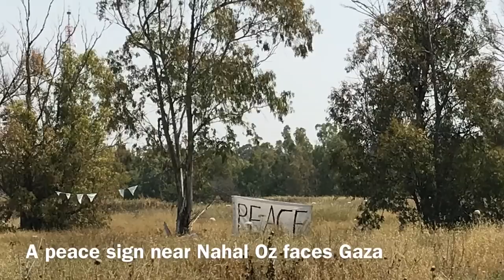Great Return March Palestinian protest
April 6, 2018 Seth Frantzman’s video from Gaza border